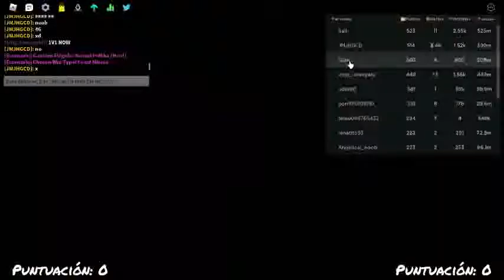jugando la actualizacion de fnaf en roblox funky friday